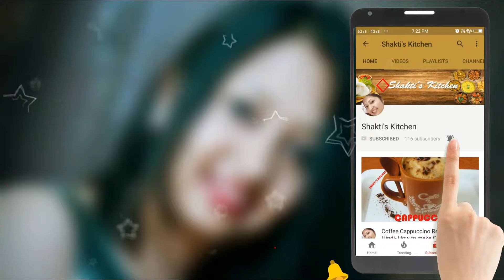Butter Naan Recipe in Hindi | बटर नान | How to make Naan at Home | Naan without Yeast & Oven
Shakti's Kitchen
Hey guys this is a very simple and easy recipe of soft butter naan (no yeast required)
here i have shown how to cook naan in tandoor but don't worry if u have no tandoor in your house
you can use cooker instead of tandoor as i have already uploaded a video of masala kulcha
recipe in cooker you can check the link given given below.

Masala Kulcha link:-

Ingredients:-

Refined Flour (Maida)- 500 gms
Fresh Cream (Malai)- 1/2 cup